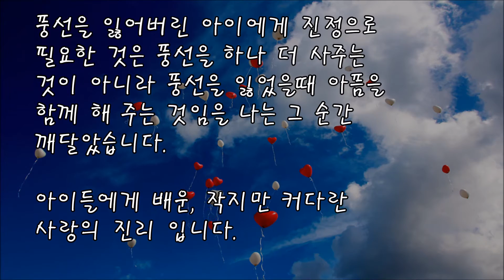아이들에게 배운 작지만 커다란 사랑의 진리 [감동]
아이들에게 배운 작지만 커다란 사랑의 진리
*성공실화, 감동실화, 폭풍눈물, 극복실화, 좋은글들을 여러분과 함께 공유합니다.
구독을 하시면 감동이야기, 좋은 글들을 정기적으로 더 많이 보실 수 있습니다.